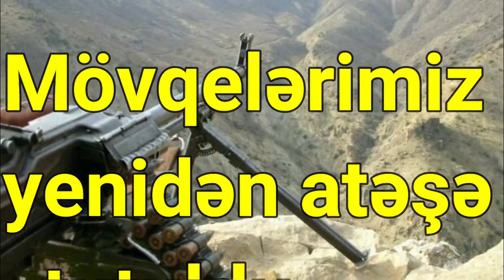Mövqelərimiz yenidən atəşə tutuldu